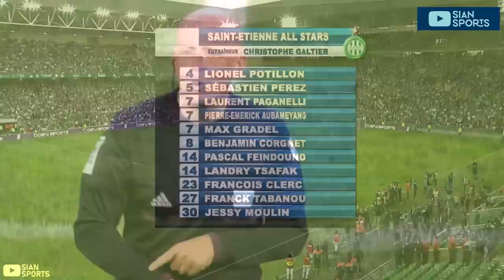MESMO ESTANDO IMENSO RONALDO FENÔMENO MARCA HATTRICK DA SHOW E ZIZU APRONTA NESSE AMISTOSO NA FRANÇA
MESMO ESTANDO IMENSO RONALDO FENÔMENO MARCA HAT-TRICK E ZIDANE APRONTOU NESSE AMISTOSO NA FRANÇA

Copyright Statement I try to give the videos a educational value adding relevant information about the players and create an original material through editing and effects. My videos are mostly educational, where I show good a new player is so people can improve their knowledge about the most exciting wonderkids in Spanish football. I don't simply upload other people content with the intentions of have more views and subscribers! I take weeks/months to select, cut, edit, create an intro and finally show you the player's skills. Content used is strictly for research/reviewing purposes and to help educate.